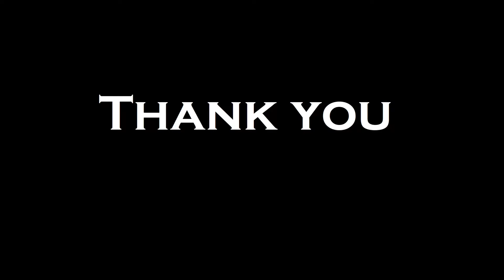The discovery of ratmen lead to the Battle of Cragmere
Music in video (artist - song):
Iron Maiden - Ghost of the navigator
Iron Maiden -  Run to the hills